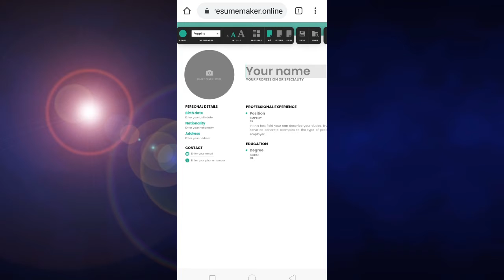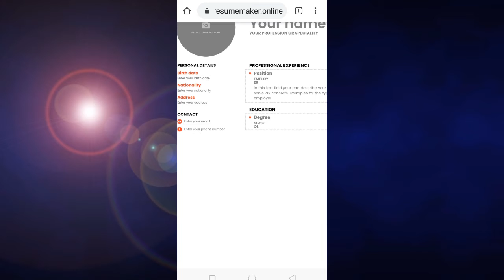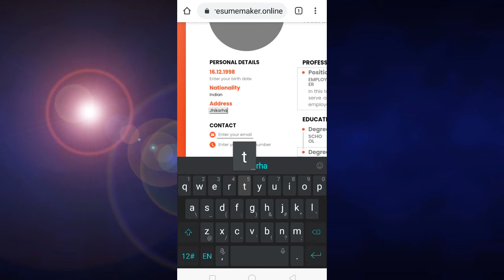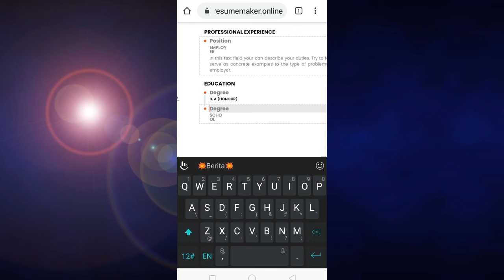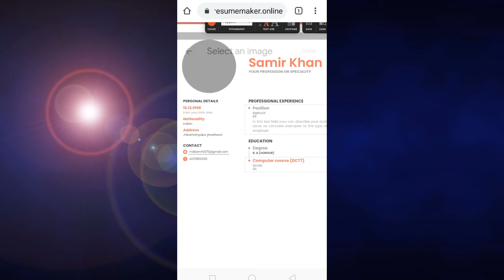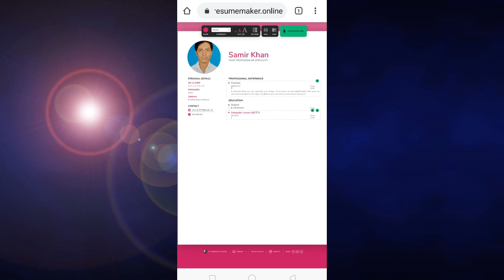Resume kaise banaye? Mobile me resume kaise banaye? How to make a resume in mobile?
Hello friends hamare Is YouTube Chanel me ap sabhi ka sawagat hai।

 To friends Aj ham  aplogo ko Is video me batane wala hoo ki Aap mobile se resume kaise bana sakte ho? Ji ha dosto aap apne mobile se ak professional resume bana sakte bilkul free me।

To friends Iske bare me agar apko bhi pure details me janna hai to plz Is video ko aap suru se last tak jarur dekhiye aur sath hi sath aap hamare chanel ko subscribe nahi kiya hai to plz Chanel ko subscribe karke sath hi bell icon ko bhi press kar lena taki Isi Tarah ke knowledgeable video sabse pahle dekhne ke liye।
To friends fir milte hai kisi next video me Tab tak ke liye thanks।

Note :
 mere Is YouTube Chanel me aplogo  ko very important technical trick&tips aur earning money ki video dekhne ko milega.agar aise hi technical trick or tips ko janna hai to plz hamare chanel ko subscribe kare aur bell ghanti ko bhi dabale.
Thanks.

Note:- ALL THE IMAGES/PICTURE/MUSIC SHOWN IN THE VIDEO BELONGS TO THE RESPECTED OWNERS AND NOT ME.. I AM NOT OWNER OF ANY PICTURES SHOWED IN THE VIDEO !

promote or encourage Any illegal activities,
all contents provided by This Chanel is